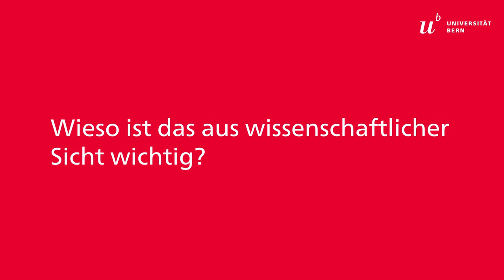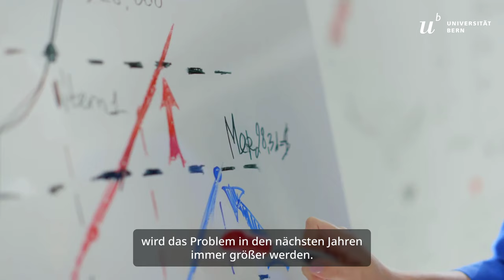Im Spital trotz Alter und Krankheit beweglich bleiben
Carole Aubert erforscht, wie die Bewegung älterer Patienten und Patientinnen im Spital gesteigert werden kann, um negative Folgen wie den Verlust der Selbständigkeit oder eine Pflegeheimeinweisung zu verhindern.